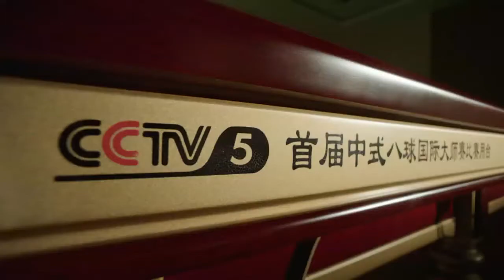李广超 vs 金俊01 | Chinese 8-ball International Masters 2014 乔氏杯 中式八球国际大师赛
105 乔氏台球李广超VS金俊01奥赛·乔氏杯2014中式八球国际大师赛（会外赛）超清版

Chinese eight-ball is a two-player pocket billiards game which combines the play of eight-ball (except by shooting object balls into the cue ball instead of the normal vice versa) with the shooting style of carom billiards games.

The game is actually of American origin, and probably takes its name from the fanciful notion that things might be done backwards on the other side of the world (cf. Chinese fire drill, etc.).[1]

Contents  [hide]
1 Play
2 Legal shots
3 Fouls
4 Winning and Losing
5 References
Play[edit]
Set up the balls as you would for eight-ball. The first player breaks by shooting the cue ball into the rack as one normally would. A ball must be pocketed, or two must strike cushions, for the break to be legal. If a ball is pocketed, the breaking player goes again.

The break is the only time players will strike the white cue ball with their cue stick.

From this point forward, balls are pocketed by striking the object ball with the cue stick and causing it to carom off the cue ball, then go into the called pocket.

Even if a ball is pocketed on the break, the table is still "open," which means that neither player is yet "stripes" or "solids." To determine which object balls one is playing, one must sink an object ball with a legal shot.

Legal shots[edit]
For a shot to be legal, the object ball must strike the cue ball before touching any other ball on the table.

The shooting player must also call the pocket where the object ball will drop.

As with straight pool, the object ball may strike other balls or cushions unintentionally before falling and still count, provided it falls in the called pocket.

When a player pockets one of his or her balls he or she shoots again. When all of the player's object balls have been pocketed, the 8-ball is the final object ball.

Fouls[edit]
If the object ball is in contact with the cue ball when the shot begins, the player must hit away from the cue and strike it by banking off a cushion. The cue ball may not move before the object ball touches the cushion or it is a foul.

When the cue ball falls in a pocket or leaves the table it is also a scratch. The cue ball is placed at the head spot, or, if occupied, as close as possible to this spot following a line perpendicular to, and moving toward, the head cushion.

In the event of one of the above two fouls, one of the player's pocketed balls comes out and is placed on the foot (rack) spot, or if occupied, as close as possible to this spot following a line perpendicular to, and moving toward, the foot cushion. Any other missed or illegal shot does not result in a pulled ball, unless the ball was pocketed during that shot.

Any opponent's balls pocketed through an illegal or foul shot remain in the pocket. Any of one's own balls pocketed as a result of one's illegal or foul shot come out and are placed on the footer spot, or if occupied, directly behind as already detailed.

If a player makes an illegal shot (which includes not striking the cue ball first with the object ball), his or her turn ends. The opponent may elect to play the balls where they sit. The opponent may also choose to move the white cue ball to the center spot, but only if it is unoccupied.

Winning and Losing[edit]
Scratching while shooting the 8 ball does not result in a loss of game. The balls are replaced according to the foul rules stated above.

Sinking the 8 ball through an illegal or foul shot, or when one has not yet pocketed all of one's object balls, does result in a loss.

The winner of the game is the one who successfully pockets the 8 ball with a legal shot.